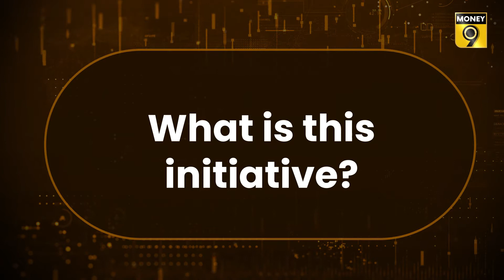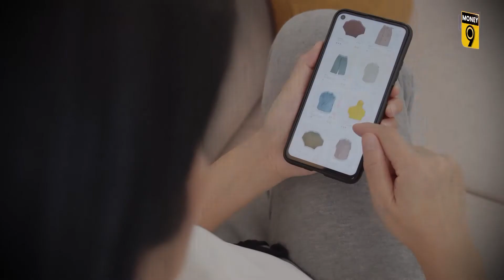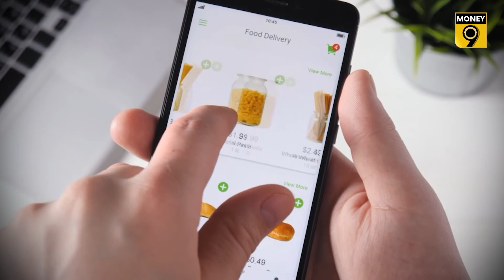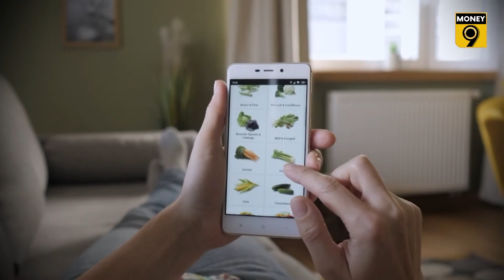EP 4: FinoMoney | Why ONDC is a boon for small retailers and traders | Money9 English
For quite some time Amazon and Flipkart have been the dominant e-commerce players who had the upper hand in deciding which seller gets the maximum visibility. But now all that is going to change.